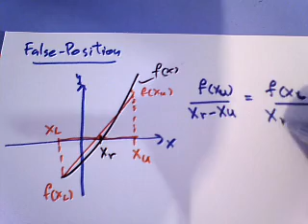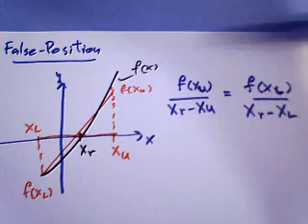การคำนวณทางวิศวกรรม - FalsePosition